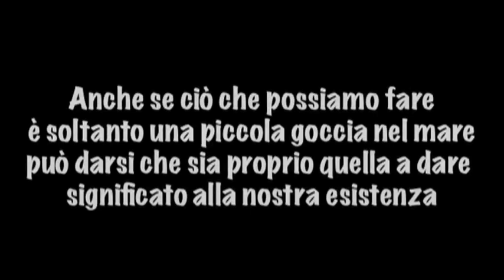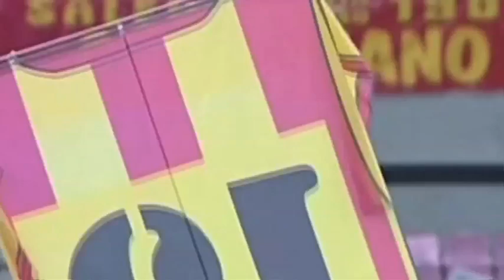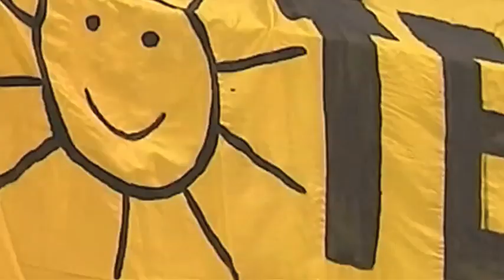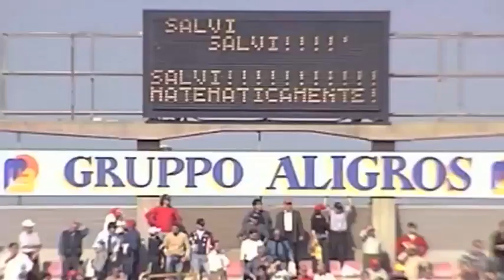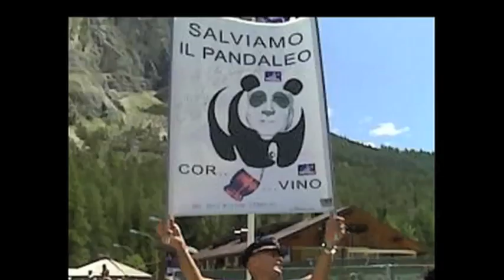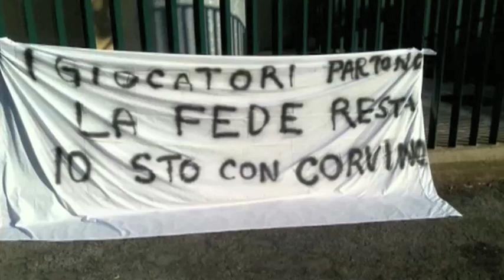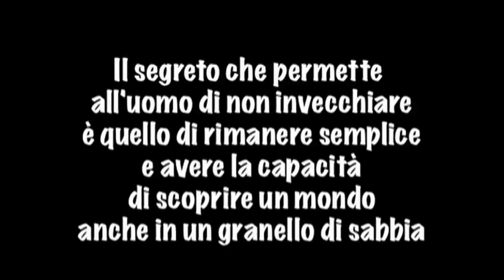12-07-10 Corvino Story.mp4